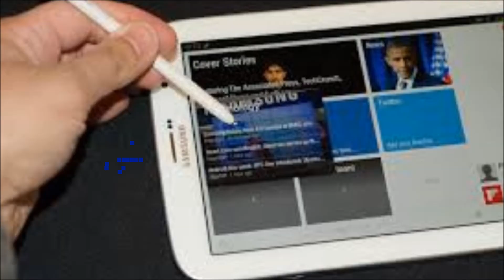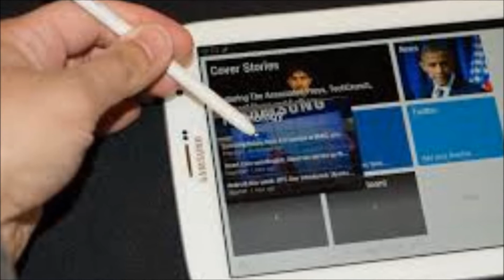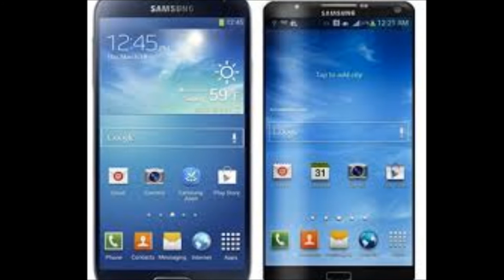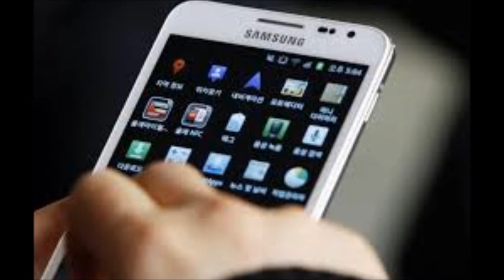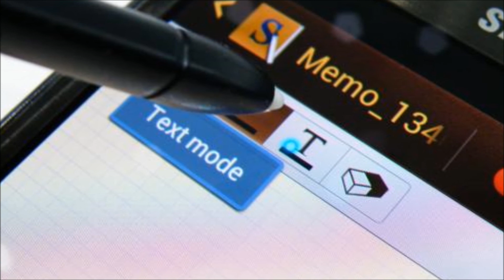Samsung Galaxy Note 3 Rumors: What to Expect on September 4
The Samsung Galaxy Note 3 is releasing in less than a week, so it's obviously time for a final rumor video about the upcoming phablet!